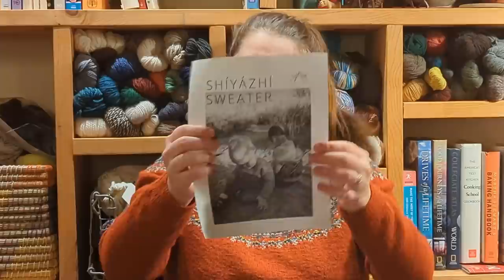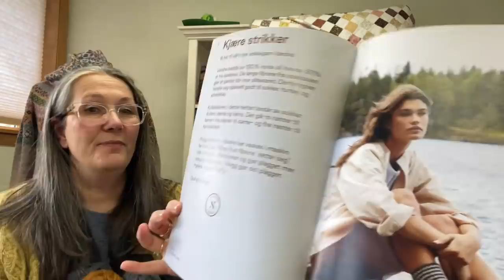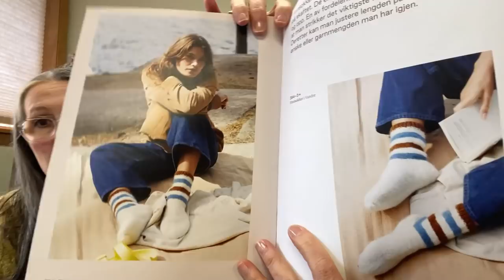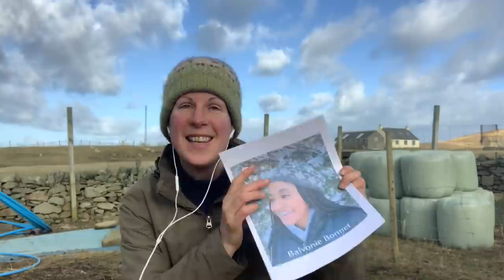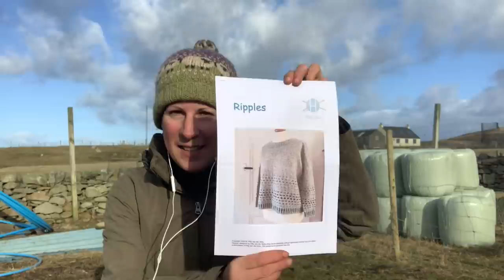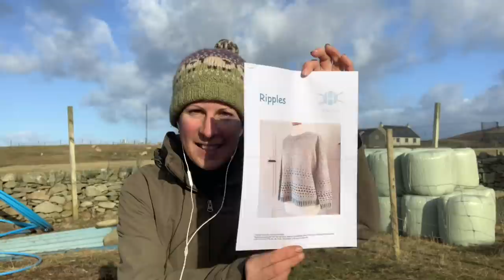Shopcast #165: Vanilla Fluff & Course! | Fair Isle Questions | Yoga for Knitters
00:00 Intro & Giveaway #1
5:58 Ukraine Projects
15:56 FO’s
34:32 Kelsey P-Can I knit these together? & Scraps
49:28 KAL Encouragement
59:54 Vanilla Fluff Pattern & Vanilla Sweater Course
1:15:47 Rachel’s Postcard from Fair Isle
1:34:42 NEW Partner Project
1:41:07 Knitting Ground Yoga Knittiers

Victory Cardigan & Vanilla Sweater course purchases are going to Ukrainian Red Cross through Sunday night, March 13th.

Knitting Buddies is being activated again.  Fill out the form here to find your group

Watch the Ravelry Group for a thread to call out other Ukrainian Designers

FOs:
Maggie is wearing her Love Note by Tin Can Knits in her own hand spun  yarn

Corinne is wearing her Glenfiddich Cardigan by Annamária Ötvös in Blacker Classic (discontinued yarn)

WIPS:
Maggie is getting back to her Tapestry Cowl

Corinne is knitting a small motif hat in Rauma Finullgarn from Traditional Nordic Knits

Kelsey P’s Segment

Jamieson & Smith 2-ply Jumperweight
Retrosaria Brusca

Going on in the Shop!
Annual Colorwork Accessory KAL is  going through March 18th!  Great conversations happening in both Facebook & Ravelry!

New Hap Knit Along  coming in April.  Be sure to be on the newsletter.

Vanilla Sweater Course & Victory Cardigan Course purchases are currently going toward the Ukranian Red Cross

For the KAL she is knitting the Acanthium Mittens by Katie Green in her own BeeCroft Yarn

Harris Tweed/Studio Tolsta/The Woolly Thistle project bags available March 18th